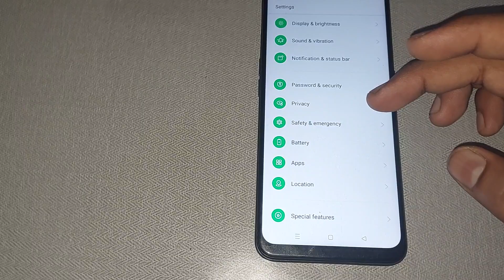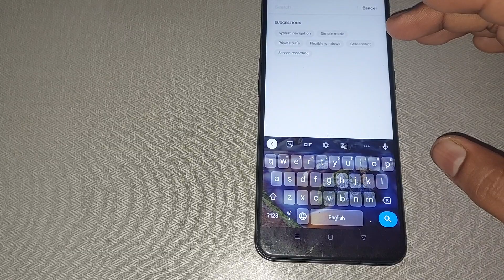oppo a16e high performance mode, oppo a16e me high performance mode use kaise kare